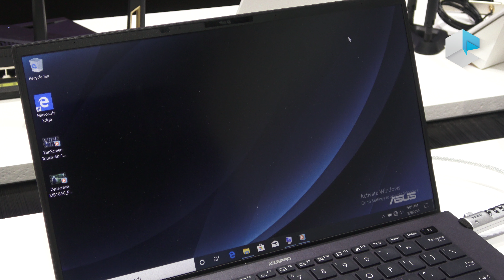ASUS ASUSpro B9 B9450 notebook peso piuma (880g) per professionisti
ASUSpro B9 modello B9450 di ASUS è il notebook business più leggero al mondo con un peso di 880 grammi. In questo video hands-on da IFA 2019 passiamo in rassegna le sue caratteristiche principali.

Al CES 2020, ASUSpro B9 B9450 è stato rinominato in ASUS ExpertBook B9450